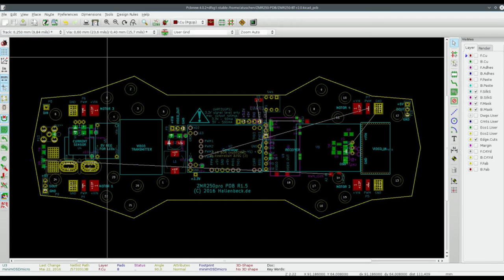ZMR250 Extreme Lowrider with some soft crashes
from development to prototype testing

Our main objective designing these PDBs was to make them as crash-proof as possible. That was the main reason why we chose the ZMR/QAV250 frame: This frame is one of the most robust available today.

With almost everything soldered directly to the PDB you won't ever have a loose connector, while keeping a little bit of serviceablitiy - you'll have to unsolder and solder again.
All parts we're using are off-the-shelf, nothing new. You can still use your own ESCs, Motors, cameras and to some degree your receivers.
The PDB is modular and can be soldered with LC power filter, a Micro-minimOSD, a HC06/HC09 Bluetooth module, ACS758-100U current sensor, RSSI PWM to analog converter, and a piezo buzzer. It is further possible to connect a GPS receiver and RGB LEDs at the back and front (with a seperate 5V/1.8A regulator on board).

If using BLHeli ESCs and Betaflight's serialpassthrough feature, it is possible to program all parts (ESCs, OSD, GPS) through the FC - No need for extra connectors.

The first prototype of the full featured version supports SmartPort telemetry, redundant voltage measurement through the X4R's A2IN port, RSSI input to the FC/OSD, Bluetooth *and* OSD (switchable). Weight without battery and actioncam is 340 gramms.  At this first test flight we got over 8 minutes of flight time out of a 1800mAh battery.

We are trying hard to come under the proposed 500 gramms lift-off limit for registration of UAVs in Germany and other european countries.

Visit Hallenbeck.de in the future for more information... or just call or write an email if you're interested in one of our early prototypes. Just to tell you in front: This PDB is specifically designed for the SPRacing F3Mini Flightcontroller running either Cleanflight or Betaflight. It is also designed for the FrSky X4R(SB) receiver, although other "small" receivers might fit more or less as long as they support a PPM signal. We'll figure that out if you tell us what system you're using. Don't hesitate to ask - nothing is impossible if you really want it.

Many thanks to Dominic Clifton (Hydra), BorisB, Painless360, Bruce Simpson (RCModelReviews), Dave Jones (EEVblog), the KiCAD and FreeCAD developers, and the whole Free software/Linux community for being out there and doing exceptional work.
Also thanks to Eurocircuits.com for producing high-quality PCBs at a reasonable price.